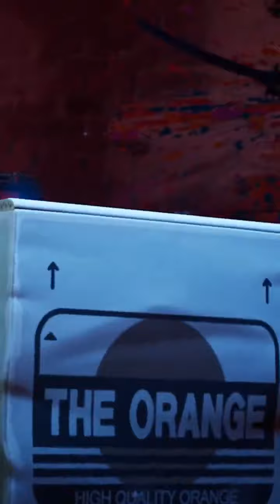Fortnite Chapter 5: UNDERGROUND | Official Trailer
😃Check Out Maono.com today and Save Alot on your Next Audio Peripherals!

Product Model: DGM20s
Includes: a microphone, a boom stand